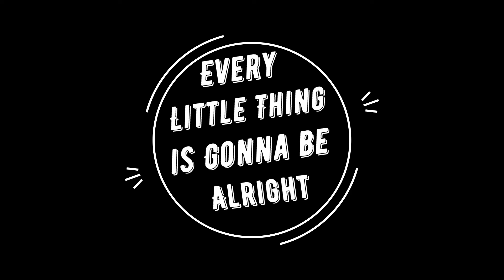Who Am I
Have you ever asked the question "Who Am I?" Here is your answer